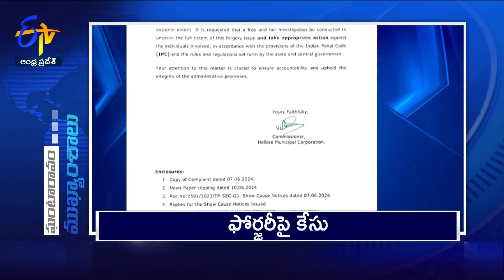11 AM | 6th July 2024 | Ghantaravam | News Headlines | ETV Andhra Pradesh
6th July  | 11 AM | Ghantaravam | News Headlines | ETV Andhra Pradesh